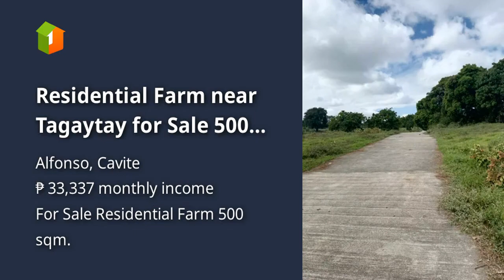Residential Farm near Tagaytay for Sale 500 sqm. in Alfonso Cavite